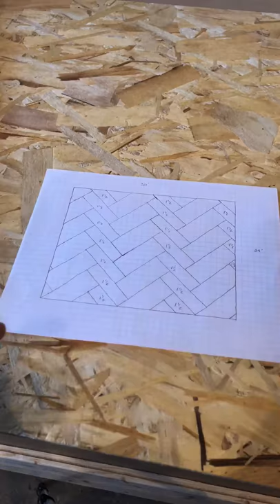How To Build A Herringbone Style Coffee Table With Only 3 SKIL Power Tools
I've partnered with my friends at SKIL Power Tools to debunk the common woodworking myth that you need a workshop full of expensive tools to build something cool.

This was my first attempt at anything herringbone style and the entire project was completed with only the SKIL PWRCore20 circular saw, random orbital sander, and drill driver.